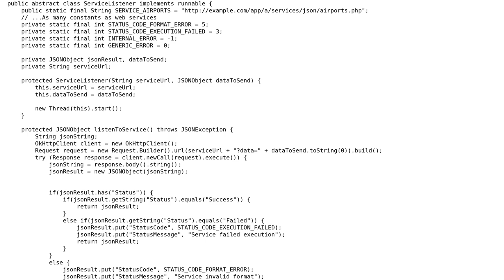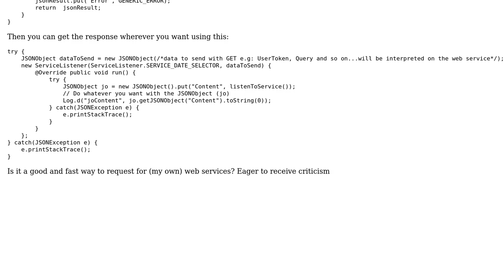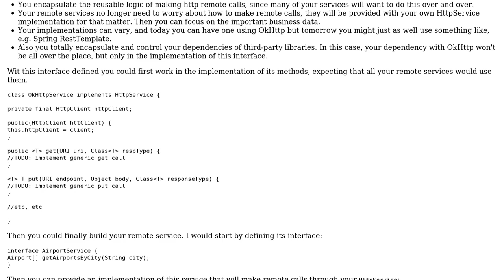Code Review: Android "ServiceListener" class for listening web services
With thanks & praise to God, and with thanks to the many people who have made this project possible! | Content (except music & images) licensed under CC BY-SA | Music | Images & others | With thanks to user Edwin Dalorzo user Cliff Burton and the Stack Exchange Network Trademarks are property of their respective owners. You are responsible for your own actions.